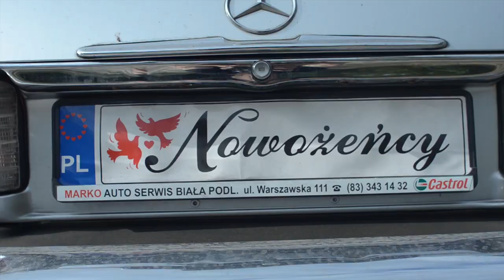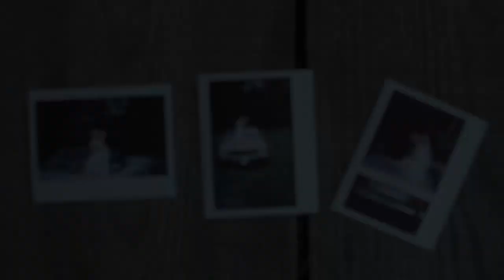Ania i Mateusz / PonadChodnikami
Teledysk ślubny Ani i Matusza

Zajmujemy się fotoreportażem fotograficznym oraz filmowym z przebiegu uroczystości ślubnych i nie tylko ślubnych.

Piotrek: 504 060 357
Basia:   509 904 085